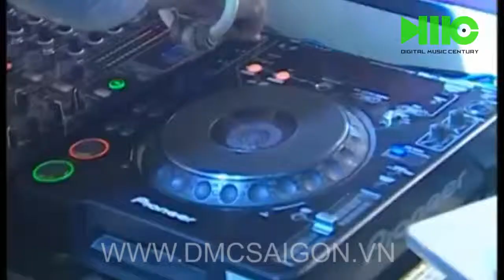[DMC SAIGON] Bài hát việt tháng 10 - Phương Vy ft DJ Wang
ABOUT US:
• Dj booking agency
• Music production

DMC SAIGON 'S CLIENTS:

• CAR: Mercedes, Mazda, Ducati, Yamaha, Honda, Sym...